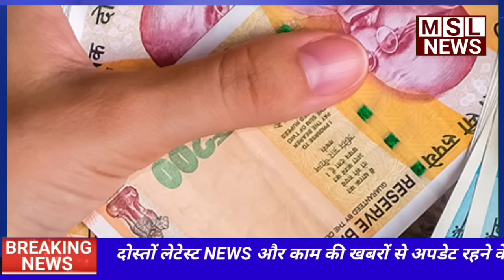Aaj ke mukhya samachar 12 November 2023 / Aaj ka taja khabar / Today Breaking news Pm kisan yojna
Aaj ke mukhya samachar 24 October 2023 / Aaj ka taja khabar / Today Breaking news Pm kisan yojna

aaj ka news samachar video
aaj ka news samachar 24 tarikh ka
aaj ka news samachar taaja
aaj ka news samachar dijiye
aaj ka news samachar live
aaj ka news samachar bihar ka
aaj ka news
aaj ka news samachar
aaj ka news khabar
aaj ka news republic bharat
aaj ka news taaja khabar
aaj ka news rakshabandhan ka
aaj ka news taaja
aaj ka news aaj tak
breaking news hindi live
breaking news hindi mein
breaking news hindi aaj tak
breaking news hindi live today
today breaking news hindi
aaj ka breaking news hindi
kerala breaking news hindi
breaking news in hindi
breaking news in hindi today
breaking news in hindi live
breaking news in haryana
breaking news in hyderabad
breaking news in himachal
breaking news in haryana today
today breaking news in hindi
today breaking news in hindi bihar
today breaking news in hindi dls
today breaking news in hindi kanpur
today breaking news in hindi ndtv
today news in hindi live
today news in hindi 100 aaj tak
today news in hindi aaj tak
today news in hindi 100
today news in hindi bihar
today news in hindi live aaj tak
today news in hindi delhi
today news in hindi up
today news in hindi india
aaj ka mausam
aaj ka mausam ki jankari
aaj ka mausam bihar ka
aaj ka mausam news
aaj ka mausam ka hal
aaj ka mausam vibhag
आज का मौसम राजस्थान
आज का मौसम बारिश का
punjab news amritpal singh
punjab news song
punjab news hindi
punjab news live hindi
punjab news18
मध्य प्रदेश न्यूज़ आज की
मध्य प्रदेश न्यूज़ समाचार
मध्य प्रदेश न्यूज़ आज तक
madhya pradesh news aaj tak
madhya pradesh news aaj ki
rajasthan news hindi live
rajasthan news hindi mein
rajasthan news hindi news
rajasthan news hindi today live
rajasthan news hindi today
rajasthan patrika hindi news
kota rajasthan news hindi me
rajasthan news today live
rajasthan news live
राजस्थान न्यूज़ लाइव
rajasthan news today
राजस्थान न्यूज़ आज तक
राजस्थान न्यूज़ आज की
राजस्थान न्यूज़ लाइव आज तक
rajasthan news aaj tak
rajasthan news live aaj tak
rajasthan news channel
rajasthan news live
rajasthan news
rajasthan new song
rajasthan news live today
rajasthan nagmani
himachal pradesh news today live
हिमाचल प्रदेश न्यूज
himachal news malayalam
himachal news today telugu
aaj ka taaja news
आज का ताजा समाचार
aaj ka taaja khabar samachar
aaj ka mukhya samachar
aaj ke mukhya mukhya samachar
aaj ka mukhya news
आज का मुख्य समाचार
आज का मुख्य समाचार ताजा
आज का मुख्य समाचार राजस्थान
आज का मुख्य समाचार बताइए
aaj ka mukhya samachar taaja
आज का मुख्य समाचार वीडियो
आज का मुख्य समाचार उत्तर प्रदेश
live news hindi today
live news hindi aaj tak
live news hindi channel
live news hindi zee news
live news hindi india tv
live news hindi republic bharat
live news hindi ndtv
live news hindi raksha bandhan
live news hindi mein
live news hindi channel all
today live news hindi aaj tak
today live news hindi kanpur